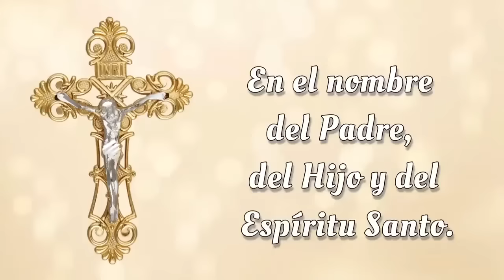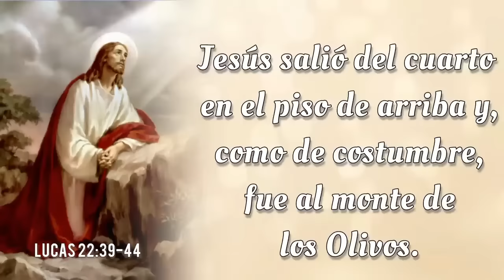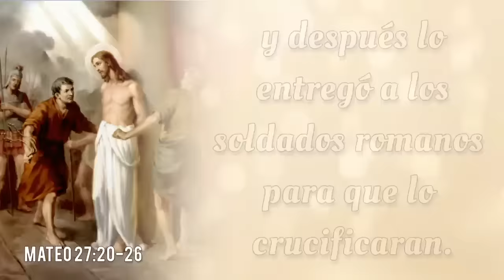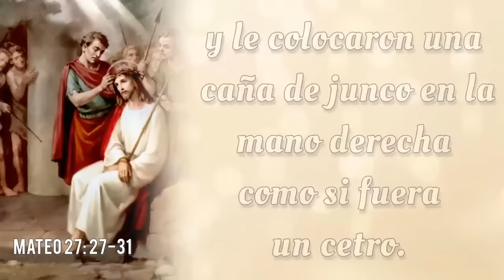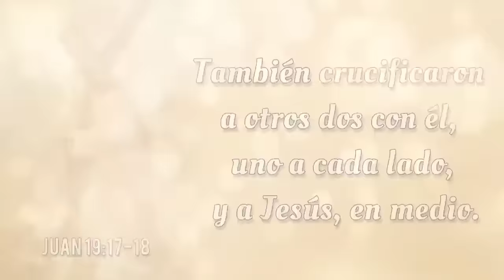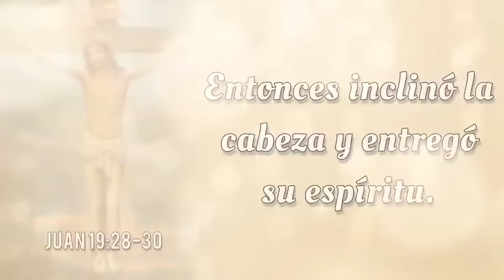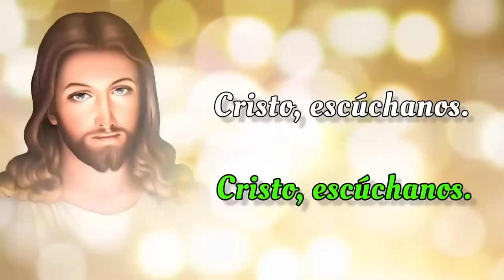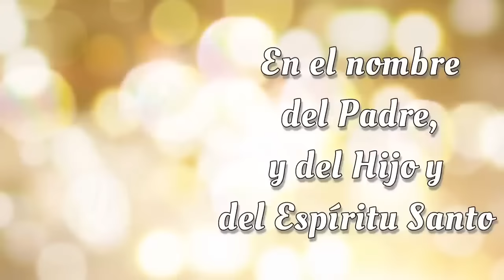SANTO ROSARIO COMPLETO con Letanías ✝️ Viernes 13 de Septiembre 2024 ✝️ Misterios Dolorosos ✝️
SANTO ROSARIO COMPLETO con Letanías ✝️ Viernes 13 de Septiembre 2024 ✝️ Misterios Dolorosos ✝️ Rosario de Hoy🌹

Bienvenidos al SANTO ROSARIO del Viernes, 13 de Septiembre 2024 en el que meditaremos los Misterios Dolorosos. Además, al finalizar el Rosario, elevamos nuestras voces en Letanías, buscando la intercesión del a Virgen María y la protección de San Miguel Arcángel.🙏

00:00 - Introducción  📿🌟
00:46 - Acto de Contrición 🙏
01:24 - Credo de los Apóstoles 🙏
03:49 - Primer Misterio 🌿 La agonía de Nuestro Señor en el jardín.
08:43 - Segundo Misterio 🔗 La flagelación de Nuestro Señor en el muro.
14:11 - Tercer Misterio 👑 La coronación de espinas.
19:06 - Cuarto Misterio ✝️ Nuestro Señor carga la cruz al Calvario.
23:36 - Quinto Misterio  🩸Jesus muere en la cruz.
28:15 - Salve Regina
28:58 - Letanías 🕊️
32:48 - Oh Dios, cuyo unigénito Hijo 🙏
33:07 - Bajo tu Amparo 🛡️
33:32 - Oración a San Miguel Arcángel 🛡️😇
33:57 - Conclusión 📿